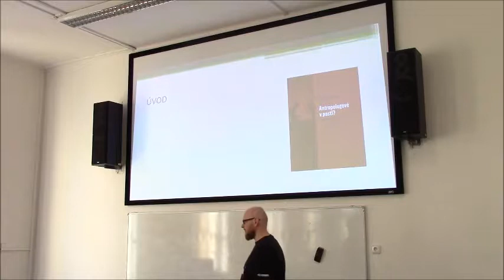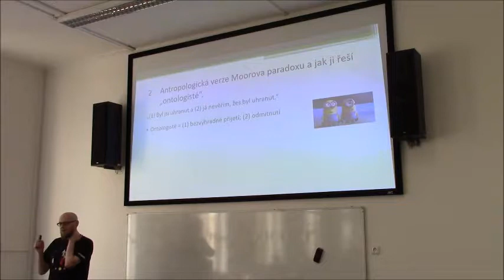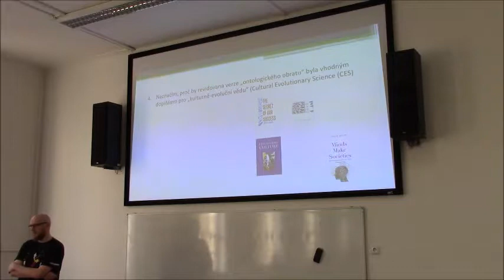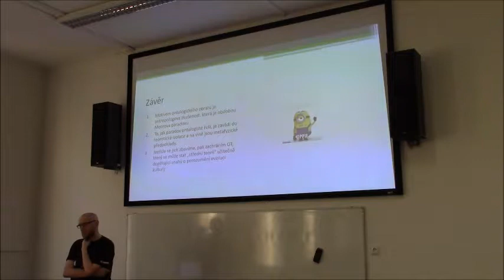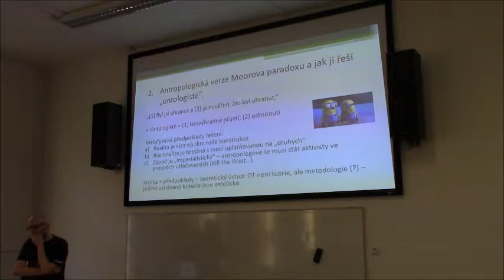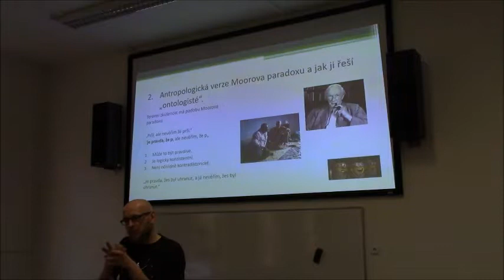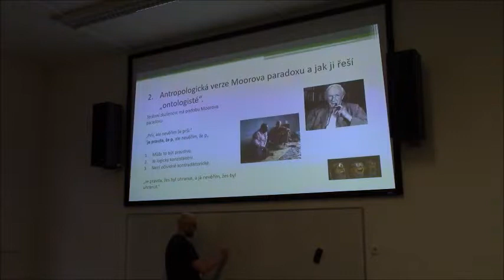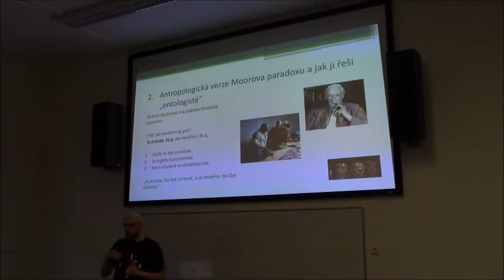Ontologický obrat (Martin Paleček, Univerzita Hradec Králové)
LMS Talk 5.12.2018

Ontologický obrat v kulturní antropologii se brzy stal předmětem ostré kritiky. Část autorů útočila na jeho teoretická omezení, další rovnou vyhlašovala jeho úplný zánik. Holbraad a Pedersen zareagovali na tuto kritiku návrhem, který redukuje původní teorii ontologického obratu na (pouhou) metodologii. Holbraad dokonce v posledku udělal ještě jeden důležitý krok, když ve svém posledním článku otevřeně rezignuje na jakákoli kritéria správnosti, krom estetických. Obávám se, že jde o očividný teoretický „pád“ samotného ontologického obratu.

Ve svém příspěvku nejprve shrnu východiska ontologického obratu. Abych vysvětlil teoretické problémy, které ontologický obrat má, začnu s tím, co považuji za jeho motivaci: tj. běžnou zkušenost terénního badatele. Tvrdím, že podstatnou část této zkušenosti můžeme generalizovat jako antropologickou verzi Moorova paradoxu. Dále tvrdím, že pokud by ontologisté zvolili neo-pragmatický přístup k těmto zkušenostem namísto postmoderního, tak by se vyhnuli mnohým problémům a zachránili by tak i ontologický obrat před jeho teoretickým pádem. Domnívám se, že revidovaný ontologický obrat by se mohl navíc stát kompatibilní s kognitivně-evolučními přístupy, které postrádají potřebnou teorii a metodologii „středního dosahu“.